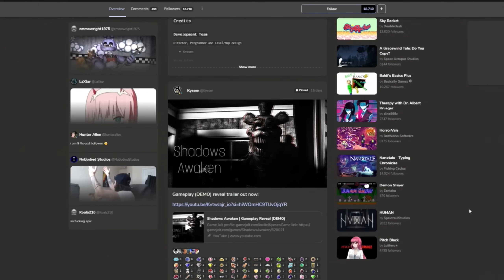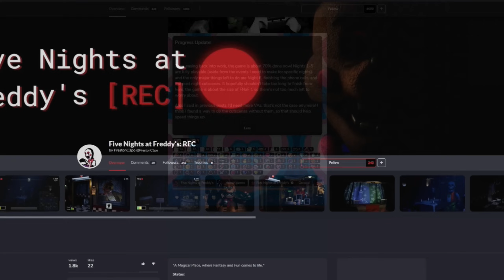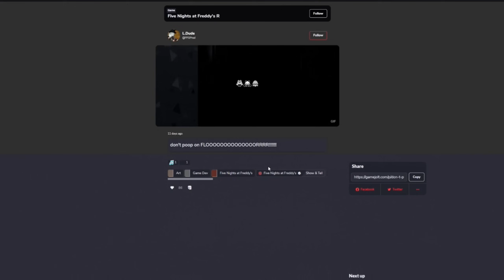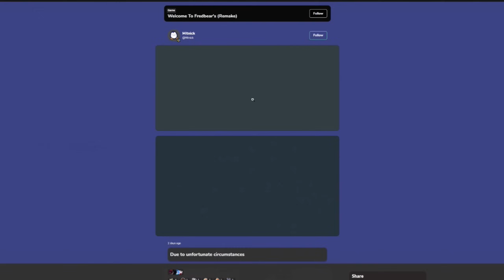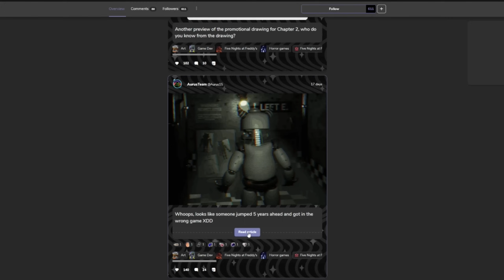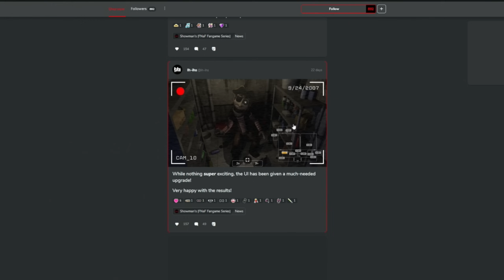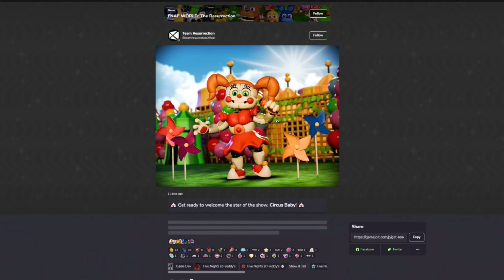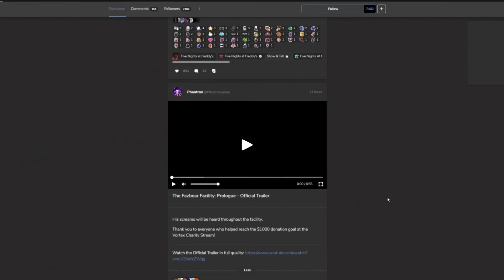NOTICIAS FANGAMES FNAF #29 (The Fazbear Facility, Tubbyland, Shadows Awaken...)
Vídeo comentando novedades sobre fangames de FNAF

- El_Pedrox
- lefty hv65
- Hassen Osnel
- Diego Martinez
- Kraken 808
- Bruno Debastiani
- shirok
- Hicknasio
- Jorgemstr
- Sana.E-Am
- Gabriel Gonzalez
- Departamento Kamekiano
- Freddy_37
- Foxy Games
- Rafael Gutierrez
- el amonger malo
- abisai medrano
- Amikilo Alex
- Sxurk
- Afar Fnaf

00:00 Intro
00:07 Shadows Awaken
02:54 Next Week at Freddy's
03:42 Graveyard Shift at Freddy's
04:40 FNAF: Rec
05:47 Welcome to Teletubby-Land
09:03 FNAF: Leporiphobia
09:44 FNAF: R
10:19 Five Nights at Leon's 2 Remastered
11:07 Sweet Harmony
13:06 Welcome to Fredbear's (Remake)
14:10 Twister's Terror
16:07 The Hivemind_
16:45 Purgatorium
17:33 Five Nights at Candy's: Locking
19:04 Frankburt House: Chapter 1
20:00 FNAF Rewritten 87
21:51 Showman's: The Awakening
25:00 After hours at Triple Js'
27:00 FNAF World: The Resurrection
28:35 FNAF 2: Fears Awaken
31:20 The Fazbear Facility
32:47 Outro